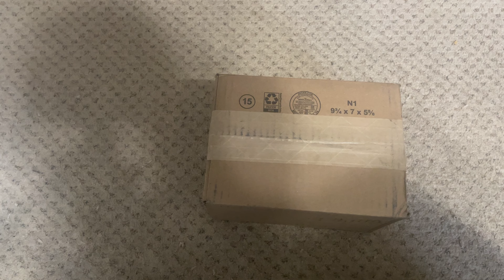I GOT THE HYRULE SWITCH LITE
I'm broke now, also I'm keeping it in the box.